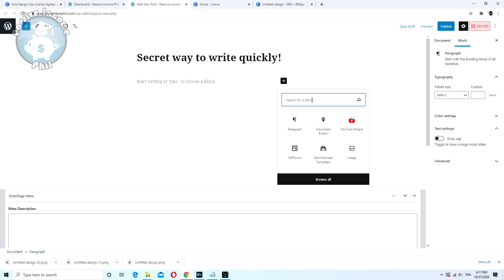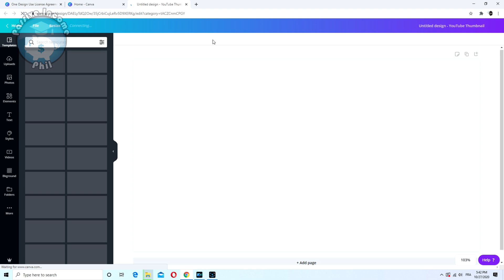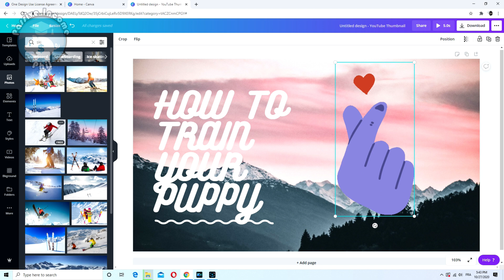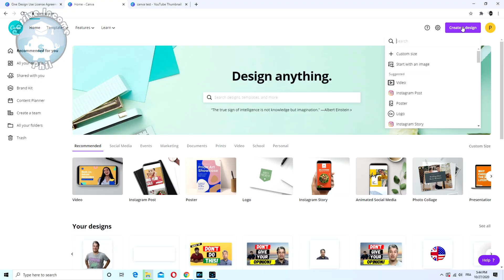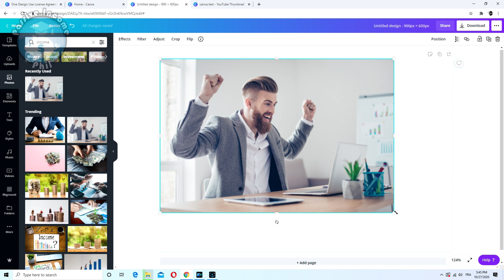How To Download Photos From Canva Without Paying Extra | Canva Pro For Internet Marketers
So, can you actually use Canva as a stock image service? This is what I'm talking about today along with all the other ways that I've found Canva to be useful.

Why not get a lifetime copy of the Acabado theme?

🤖Browse AI - Scrape data with easy-to-setup bots that do all the work for you!

Not Monetized with Ads?

Canon EOS M50

I actually picked this up on the recommendation of another Project 24 member and I'm really pleased with it. Although it's been a real learning curve going from a basic camera to this, I think it makes my newer videos look much better.

Tascam DR-05x

I'm really pleased with this audio recorder and it's really changed the way that I'm able to record audio without the need to carry around a laptop from place to place.

Boya by-WM8 Pro-K2

I've been really pleased with the Boya wireless mics. They are simple to use and the sound quality is really good for the price. They do take AA batteries, and the received seems to burn through those batteries quite quickly, that's my only complaint.

🔍 E-books & Free Resources

Timestamps:
0:00 Passive Income Phil